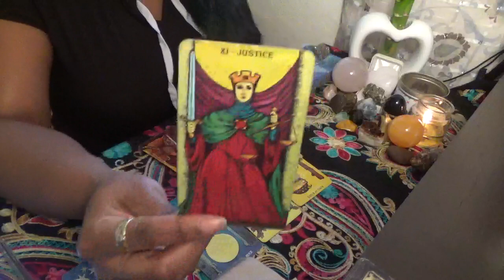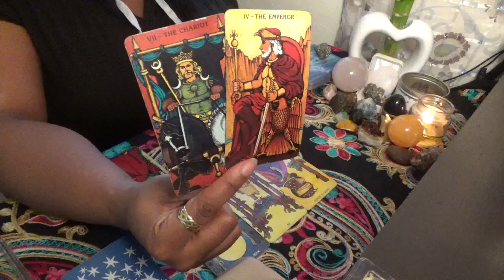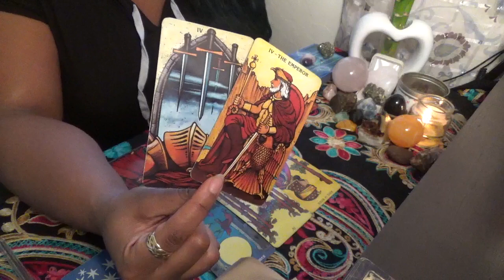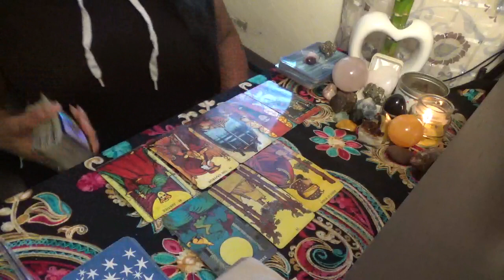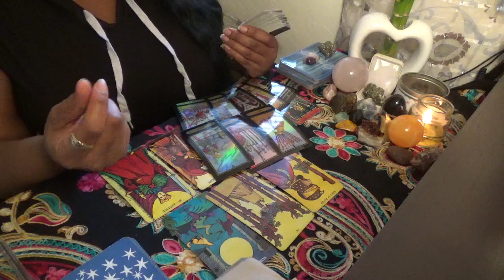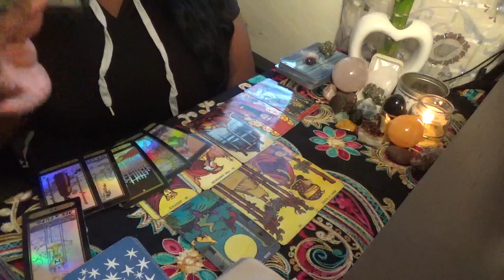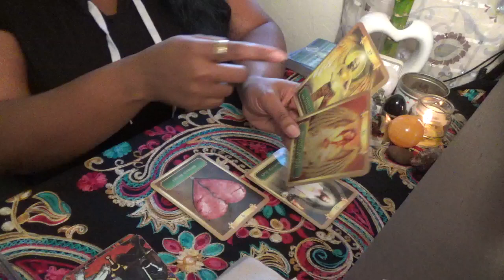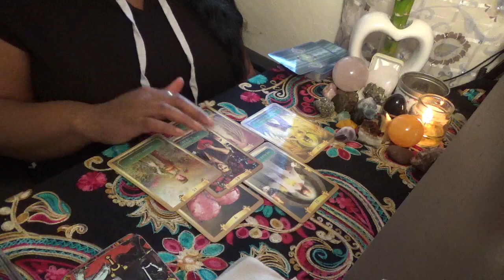Water Signs Sheer Determination! January 17th 19th 2020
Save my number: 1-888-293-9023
ext. 11119